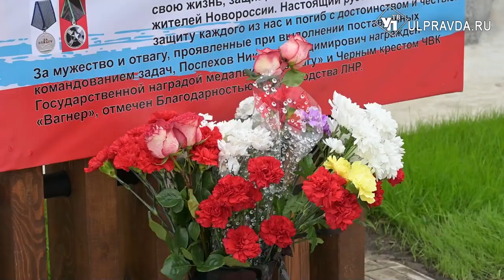Вместе к победе. Кто из ульяновских героев увековечил память бойцов СВО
Защищают Родину и парни из городов крупных, и из глубинки. Мужественные люди есть во всех уголках России. И в посёлке городского типа Силикатный Сенгилеевского района Ульяновской области есть парни стойкие, отважные. О тех, кто, получив серьёзные ранения, не упустили руки и активно занялись общественной деятельностью – узнаете в материале нашего корреспондента.